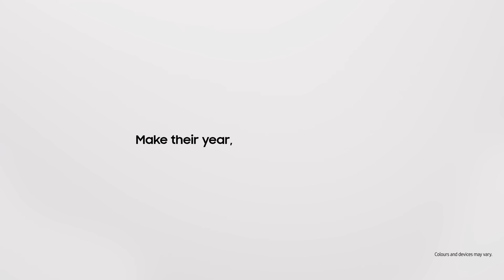Make their year, with Galaxy S20 FE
Make their year, with Samsung Galaxy